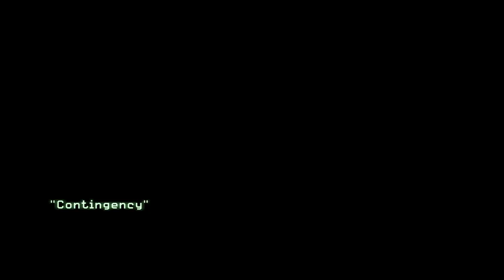COD MW 2 - Contingency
Act 3 COD MW 2 Gameplay

Act 3

Mission : Contingency

Character : Gary "Roach" Sanderson

Description : Help Captain Price reach the submarine.

Objective :
● Follow Captain Price.
● Keep enemies away from the submarine.

Intel :
● Intel No. 31 : After out running the BTR, head North near 3 men patrols and West of the oil pipe, under the parachute.
● Intel No. 32 : At submarine base, enter building marked "33" at west corner, then immediately turn south.
● Intel No. 33 : Take stairs up to helipad at North-West corner. Intel is located at the North-West corner of the helipad.

Achievements/Trophies :
● Desperate Times - Execute the plan to help the Americans. / Complete "Contingency" on any difficulty.
● Ends Justify the Means - Complete "Contingency" on Veteran Difficulty.